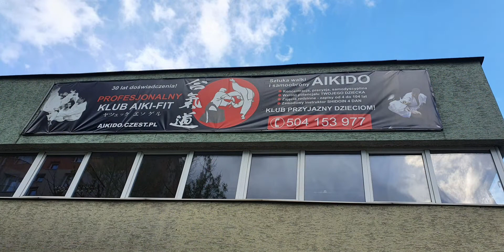CAA Polska, Regionalne seminarium Aikido. Częstochowa, maj 2021